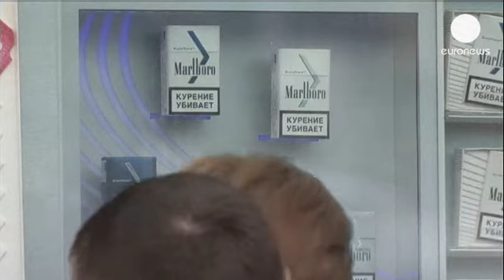Russie: la nouvelle loi anti-tabac entre en vigueur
La nouvelle loi anti-tabac est entrée en vigueur ce samedi en Russie, un pays qui compte 40% de fumeurs. Il est désormais interdit de fumer dans les centres culturels, sportifs, dans les hôpitaux, les écoles et les universités ainsi qu'à moins de 15 mètres de l'entrée des aéroports, des métros, des gares ferroviaires et routières. La nouvelle loi fait grincer des dents.
"Je pense qu'il faut créer des espaces pour les fumeurs afin de ne pas porter atteinte à leurs droits", estimait un des nombreux fumeurs à Moscou.
Ils ne sont pas au bout de leurs peines: en juin 2014, l'interdiction s'étendra aux cafés, restaurants et hôtels.
Objectif des autorités: réduire de moitié le nombre de fumeurs.
Chaque année, près de 400 000 personnes meurent du tabagisme en Russie, selon le gouvernement.

Avec AFP et Reuters